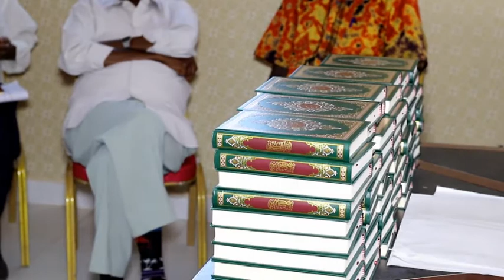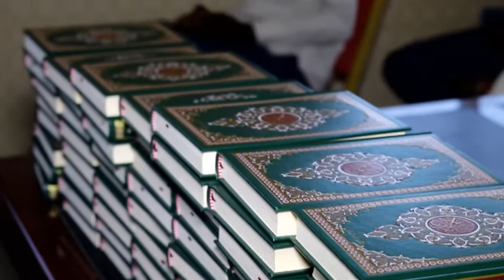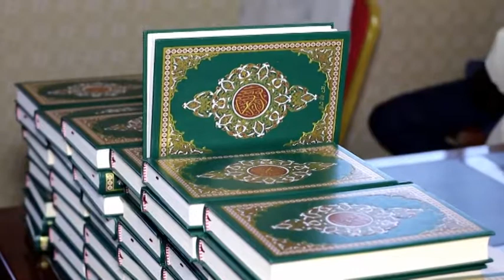Wasaarada Diinta iyo Awqaafta oo Hadiyad Kutuba u Qaybisay Hawlwadeenadaa Duulista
Qadar Wacdi Diiniyana  la Qaadatay